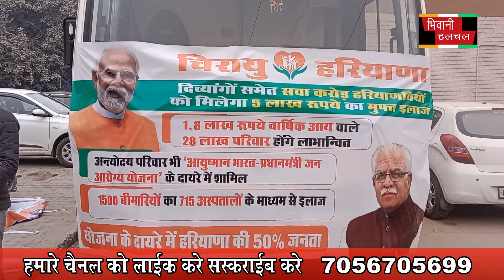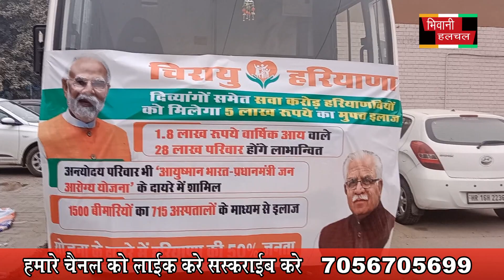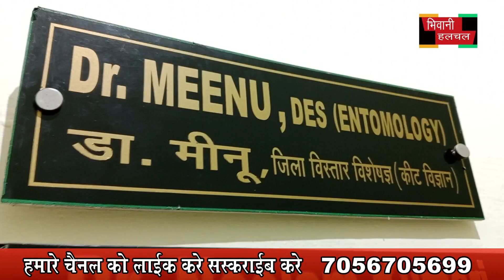नंदगांव सरकारी स्कूल में मतदाता दिवस पर दिलाई गई शपथ 025 jan 2023 news